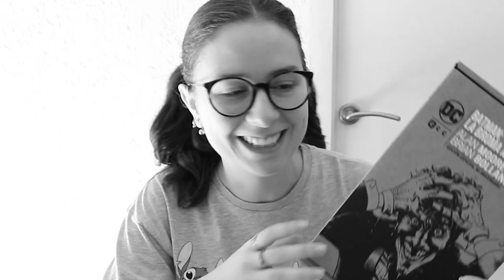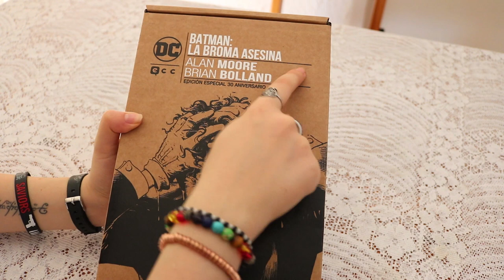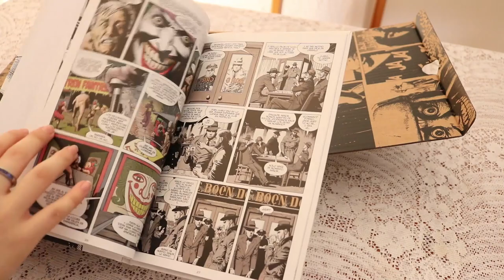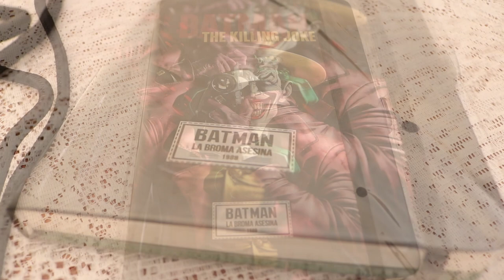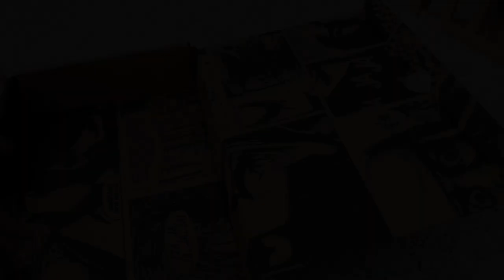UNBOXING THE KILLING JOKE SPECIAL EDITION